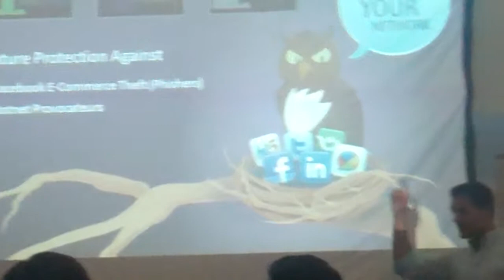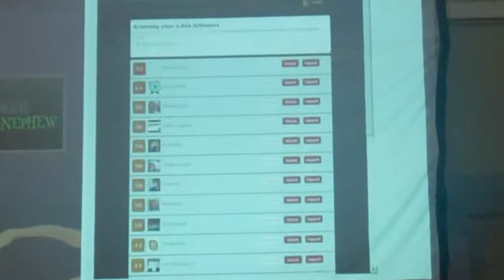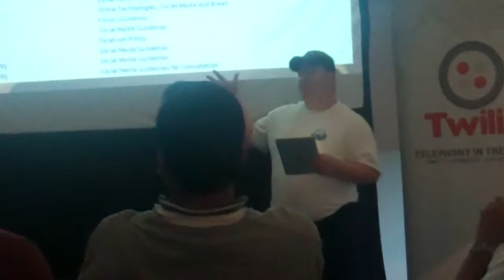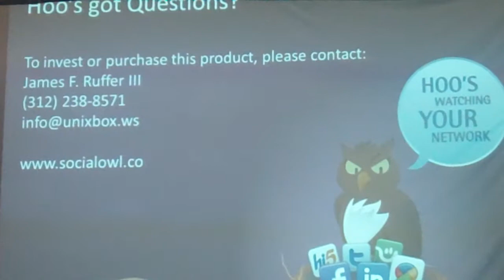Social Owl presents at Dallas Startup Weekend